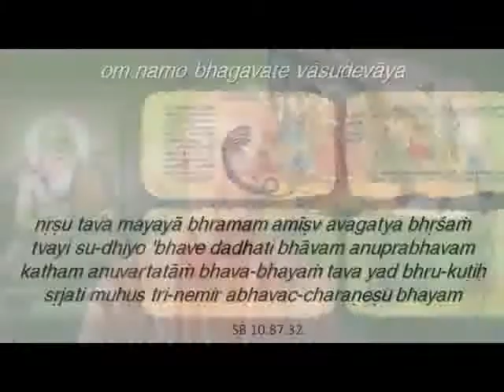SB 10.87.32 EMO 31-01-2021 ENG-BLG